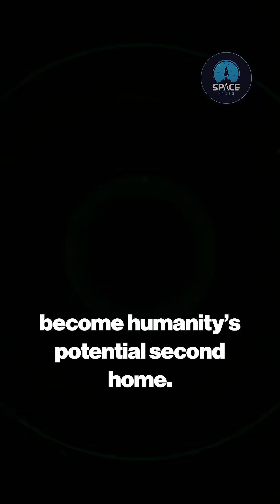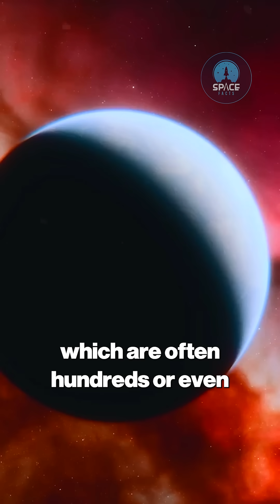Proxima b: Nächste Alien-Welt (4 Lichtjahre NAH!)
Proxima b: Nächste Alien-Welt (4 Lichtjahre NAH!). Entdecken Sie Proxima Centauri b, den nächsten Exoplaneten (4,2 Lichtjahre)! Aktuelle Technik: 70.000 Jahre Reise – kosmisch nah. Umkreist Proxima Centauri, einen kühlen Roten Zwerg im Alpha-Centauri-System. Rote Zwerge bieten Stabilität für habitable Planeten. Warum ist Proxima b's Nähe Schlüssel für interstellare Forschung und die Suche nach einer zweiten Erde?

Weltraum Weisheiten ist eine Tochtergesellschaft von Videofy Studios, einem KI-basierten Videoproduktions-Startup, das sich auf die Erstellung innovativer digitaler Inhalte spezialisiert hat. Das Unternehmen nutzt modernste künstliche Intelligenz und bietet Dienstleistungen in den Bereichen Projektentwicklung, Videoproduktion, Vertrieb, Syndizierung und andere digitale Lösungen an, um die wachsende Nachfrage nach KI-gestützten Dienstleistungen branchenübergreifend zu bedienen.
*Urheberrechtshinweis*
Alle Inhalte sind Eigentum von Videofy Studios. Unerlaubte Vervielfältigung, Weiterverbreitung oder erneutes Hochladen ist verboten und kann rechtliche Schritte nach sich ziehen.

Diese Inhalte werden KI-generiert und können Einschränkungen oder Ungenauigkeiten enthalten. Für professionelle Beratung wenden Sie sich bitte an entsprechende Experten. Videofy Studios übernimmt keine Verantwortung für die Folgen, die sich aus der Nutzung dieser Inhalte ergeben.